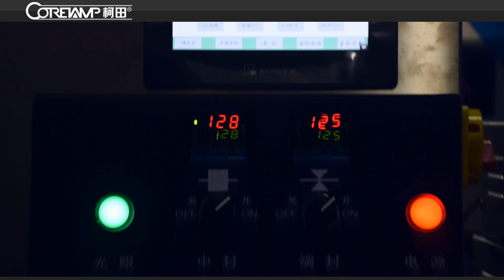package machine for all kinds of vegetables